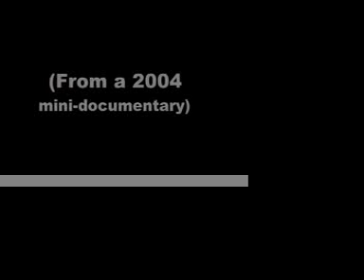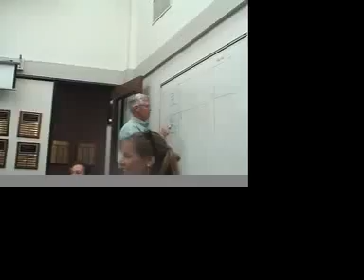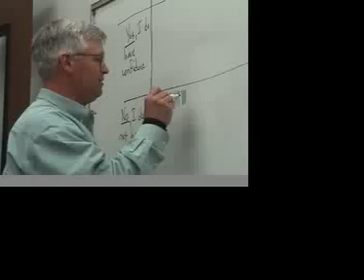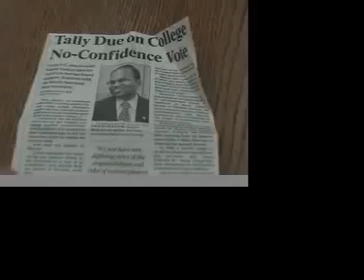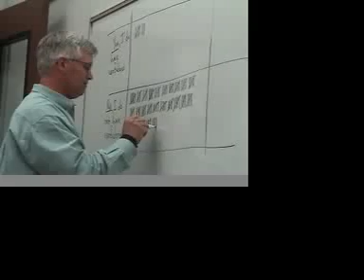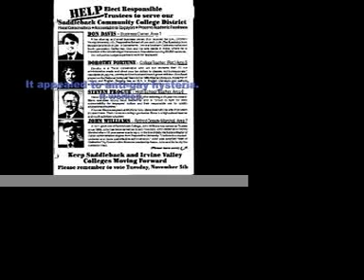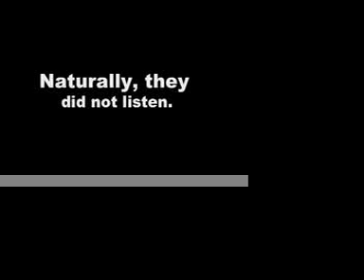Voting "no confidence" in Chancellor Mathur (2004)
A festive day in 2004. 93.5% of full-time faculty (77% participated) voted "no confidence" in Chancellor Raghu P. Mathur. • Three and a half years later, he's still the Chancellor and now he's bungled the district's finances, requiring massive idiotic scrambling. No matter: the Board Majority love him. Especially Mr. Tom Fuentes.